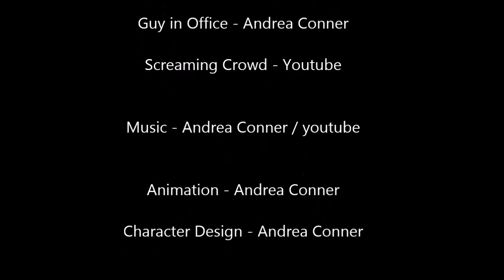lucky rabbit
Audio class final project. Not gonna lie, lost interest forever ago. so spent 36 hours on and off before the last day to just get to the end. I sorta like it XD